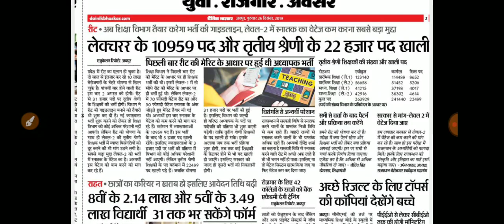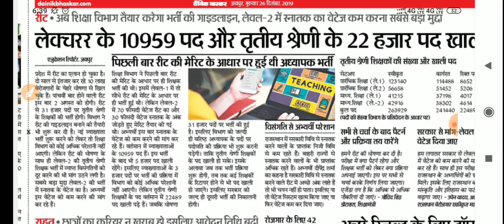REET नई भर्ती 2020// new syllabus// बहुत बड़ा बदलाव//रीट को लेकर बड़ी खबर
REET नई भर्ती 2020